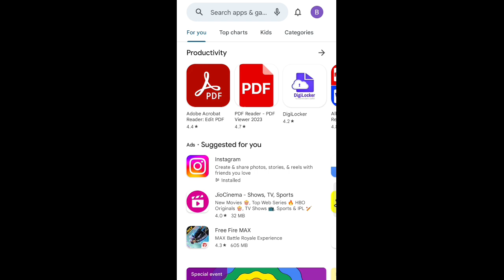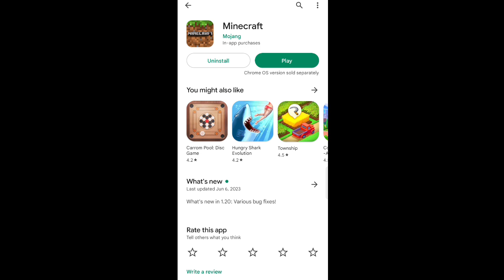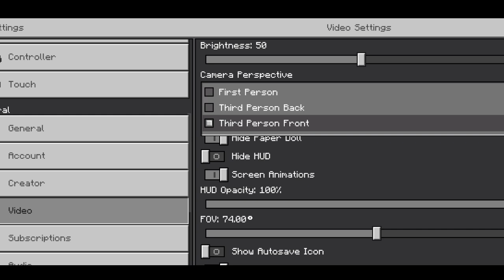All New Features In Minecraft 1.20 Update | Camel/Cherry Biome/Raft/Archeological Update